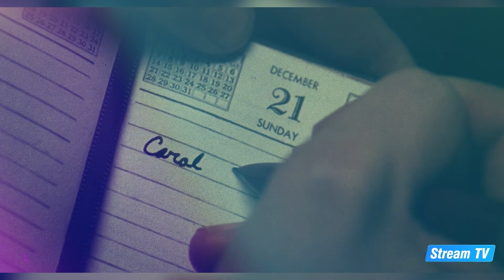Top 10 Greatest Lesbian Couples in Movies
In this video, we will show you a top 10 list of the best lesbian couples that have ever appeared in film. Everyone wants to see themselves being represented on screen, and the LGBTQ community is no different. So that’s exactly why, over the years, a whole sub-genre of movies has been created for that particular demographic. Hell, there have even been sub genres within sub genres, with the lesbian community getting their own list of iconic lesbian couples throughout the decades.

Just look at the Rita and Betty in David Lynch’s 2001 masterpiece Mulholland Drive if you don’t believe us. And if you’re still not convinced after that, go back and watch the tale of Brandon Teena and Lana Tisdel in 1999’s Boys Don't Cry. Hell, even prior to that, 1994 was giving us Pauline Parker and Juliet Hulme from Heavenly Creatures, so this is not a new phenomenon.

And in the modern day, the tradition has continued on at full strength, with present day classics like Blue is the Warmest Colour, Portrait of a Lady on Fire, and Carol giving us the stories of Adèle and Emma, Marianne and Héloïse, and Carol and Therese respectively. And then there’s the twisted romance between Nina and Lily in 2010’s Academy Award winning Darren Aranofsky film Black Swan. All of this proves that there is a huge audience who want to see lesbian stories be told on screen. So for that reason, we’re no doubt going to get a lot more of them in the years to come as LGBTQ audiences continue to demand they be seen.

Check out more great content from Stream TV on our official YouTube channel.